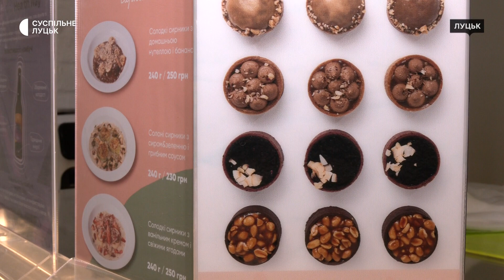Виграли грант та розширили бізнес: історія двох подружок, які відкрили кондитерську у Луцьку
Дві подруги, підприємиці з Луцька, Діана Познякевич та Ольга Берестюк отримали грант на розвиток власної справи. Два роки тому вони зареєстрували крафтовий бренд здорової продукції. За словами однієї зі співзасновниць Ольги Берестюк, у кондитерській виготовляють на замовлення десерти без білого цукру, глютену і лактози.